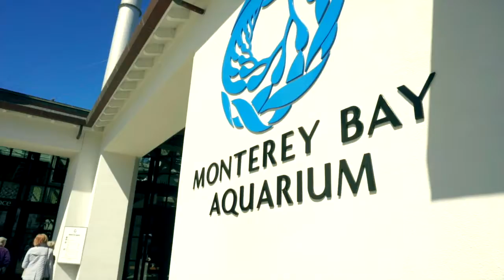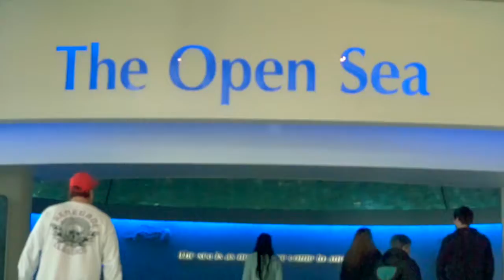Episode 12: Monterey Bay Aquarium